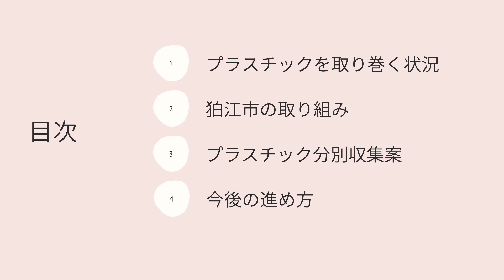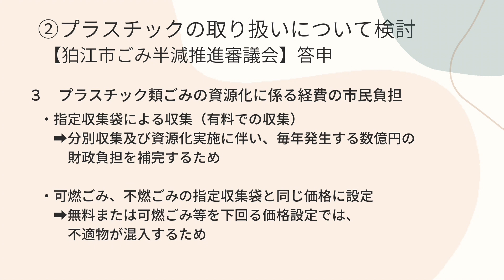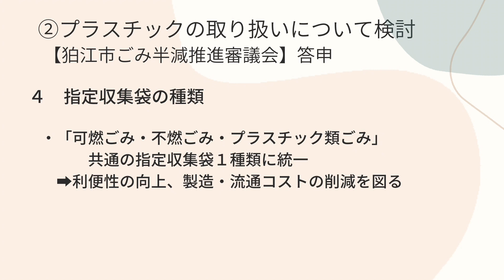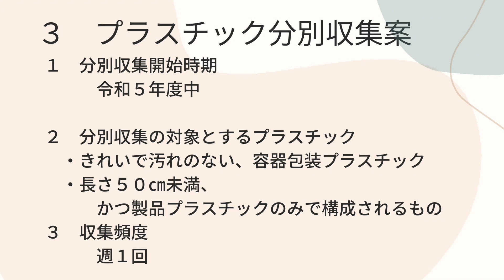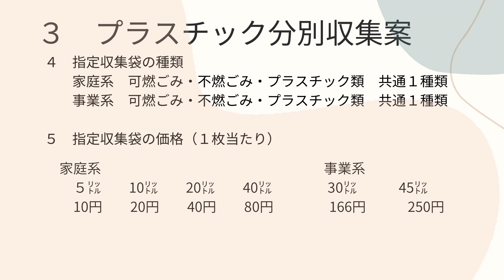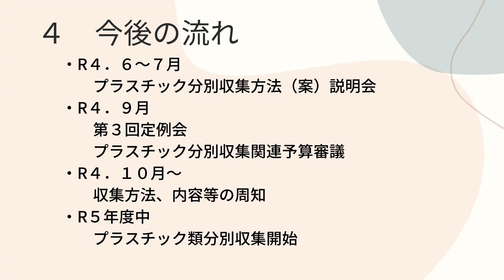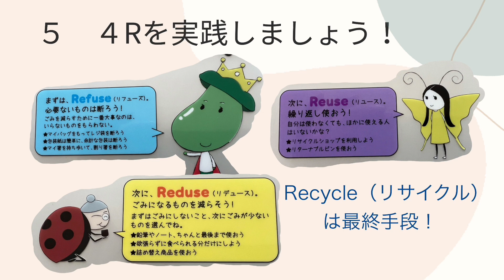プラスチック類ごみ分別収集に関する市民説明会動画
令和５年度より実施予定のプラスチック類分別収集について、令和４年６月から７月にかけて実施した説明会で使用した動画です。
プラスチック類分別収集実施予定とした経緯、分別収集方法等について説明しています。